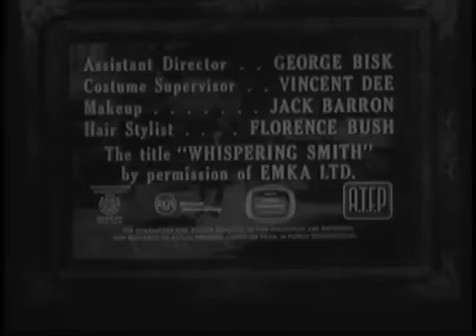WHISPERING SMITH (1961) SAFETY VALVE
Episode 5

Episode of tv serie WHISPERING SMITH

Cast.
Audie Murphy as Tom "Whispering" Smith
Guy Mitchell as George Romack
Sam Buffington as John Richards